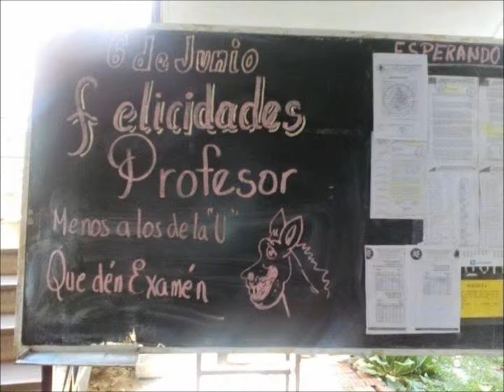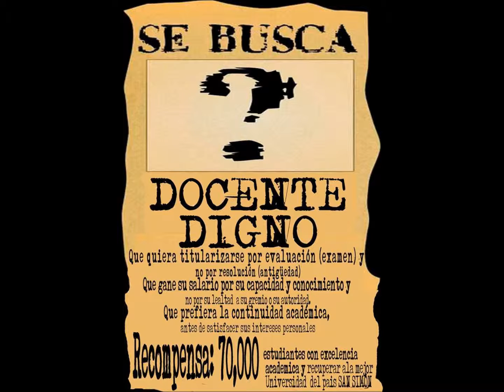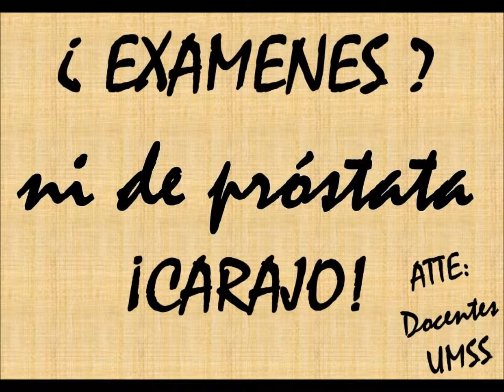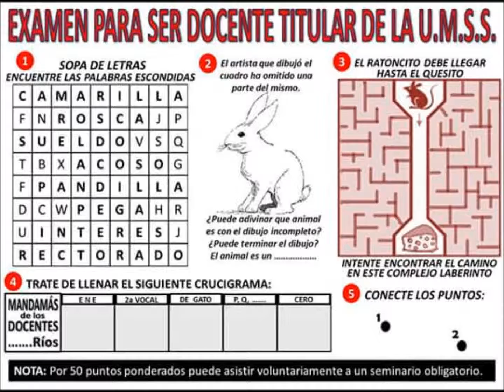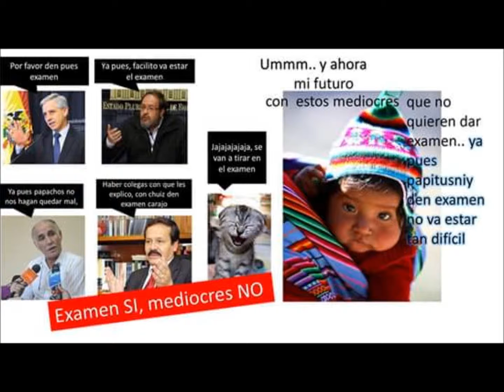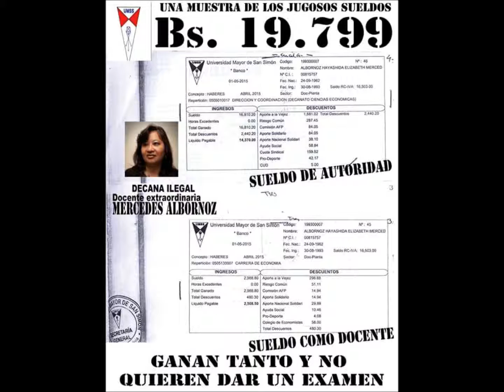MEMES UMSS - DOCENTES "BURROS" MIEDO AL EXAMEN